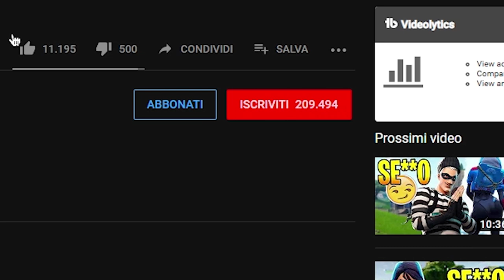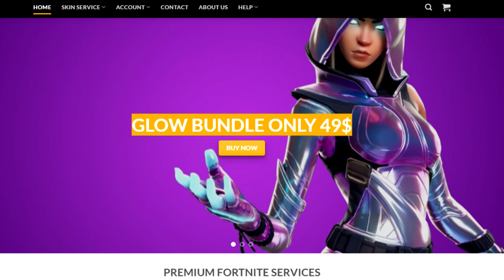VOTIAMO le SKIN di Halloween dalla *PEGGIORE* alla *MIGLIORE* su Fortnite!😱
Oggi votiamo TUTTE le skin di Halloween dalla peggiore alla migliore su Fortnite capitolo 2!

⭐SKIN ESCLUSIVE per TE⭐
Vuoi portarti a casa le Skin Mobile Esclusive?
Wonder, Honor Guard e Glow?

⏩Tastiera economica🔗
🔹Monitor Principale🔗
🔹Monitor Secondario🔗